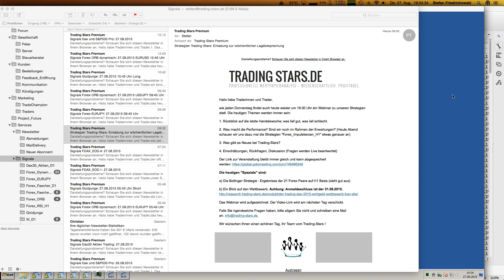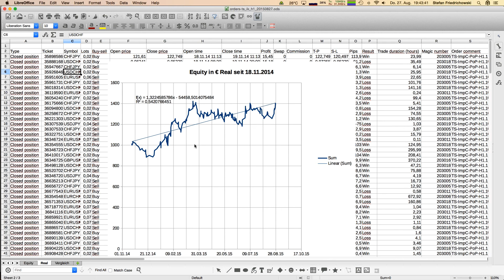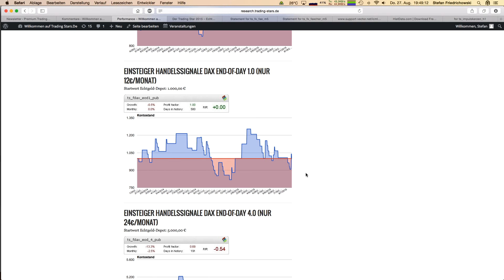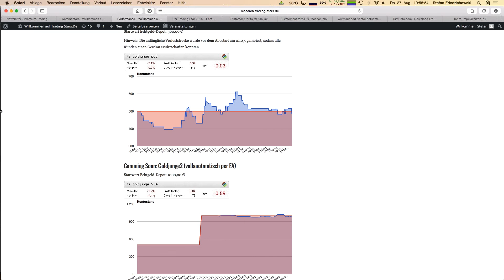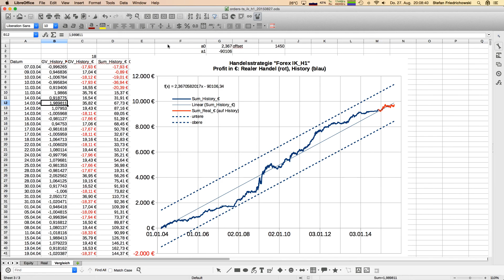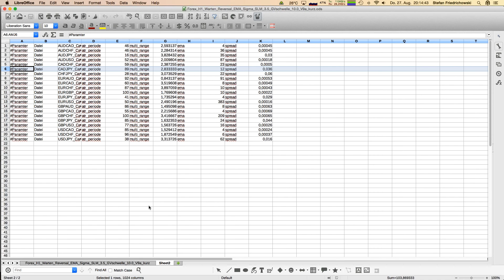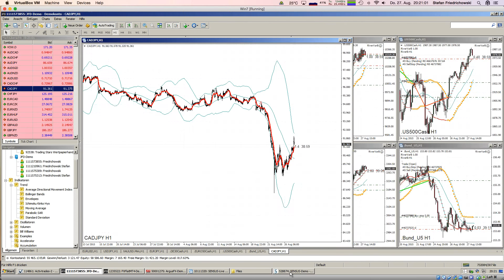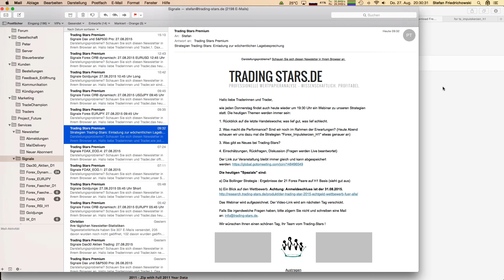Webinar Trading Stars mit Stefan Friedrichowski 27 08 15